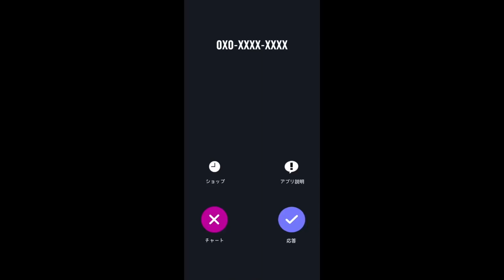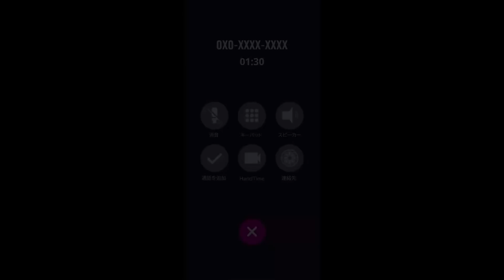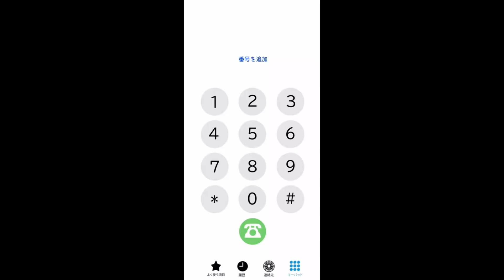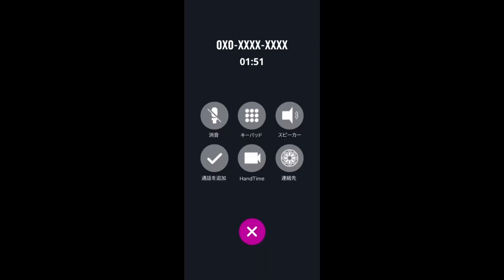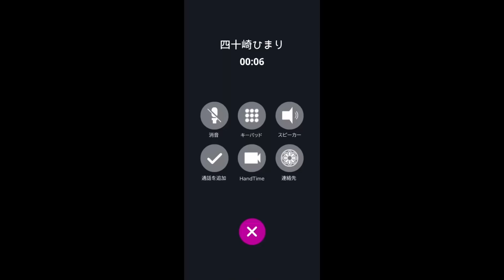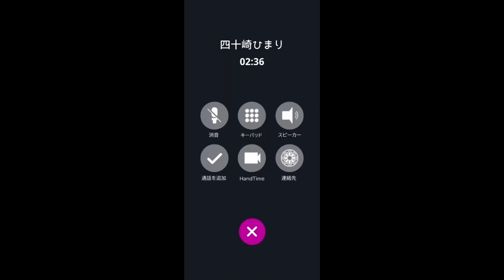ガチ恋の女の子からの電話に出たらとんでもないことになりました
クリスマスは寂しいのでこのアプリでもしようかな。